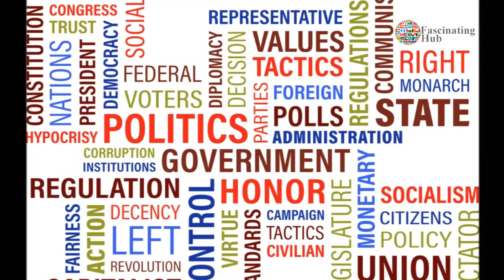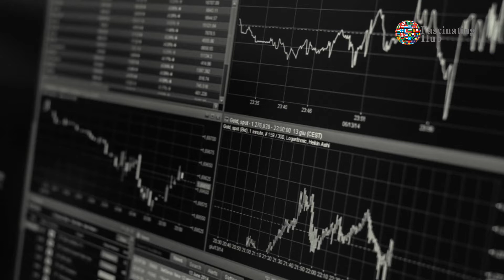Amazing Facts About Austria | Facts About Austria Flag | Things You Didn't Know About Austria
You are watching: Amazing Facts About Austria | Facts About Austria Flag | Things You Didn't Know About Austria

Hello and welcome, in this video we are going to take a look at some random facts about Austria.

10 Amazing Facts About Austria
7 Facts About Austria
Job vacancy in Austria
10 Things You Didn't Know About Austria